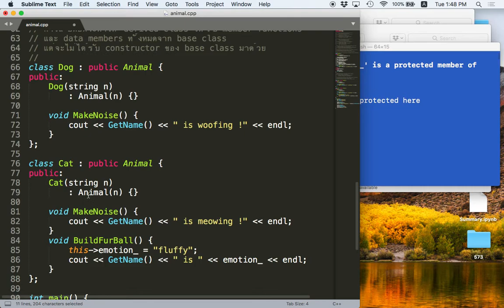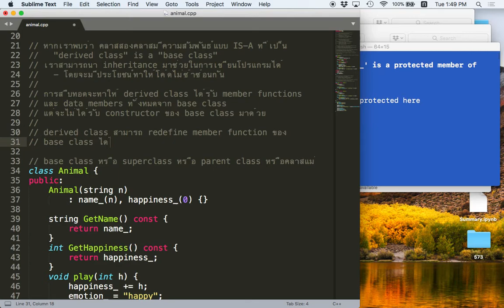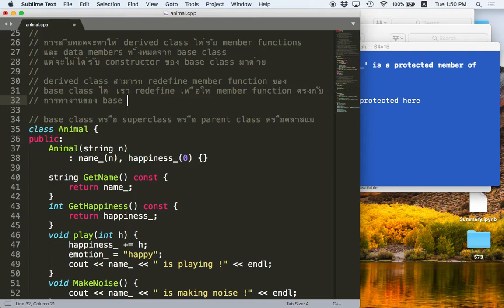[C++ 4.5] Redefine Member Function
Redefine Member Function